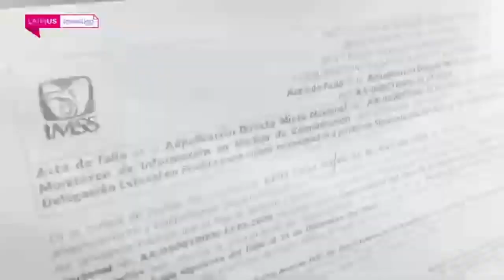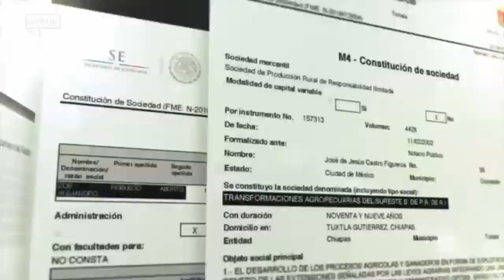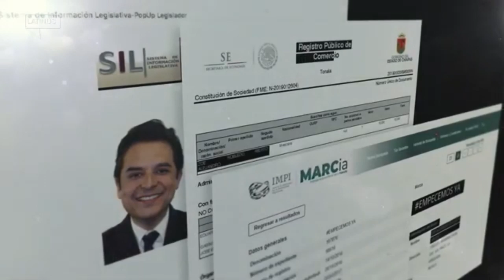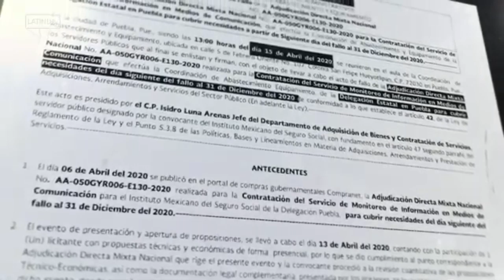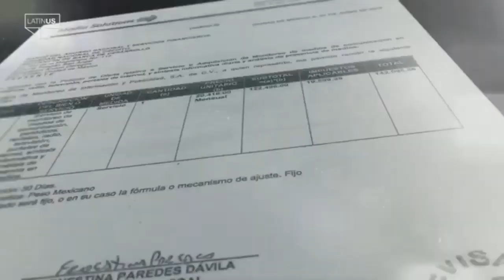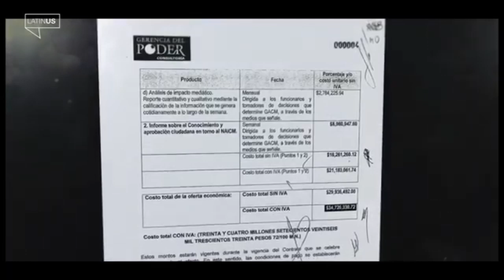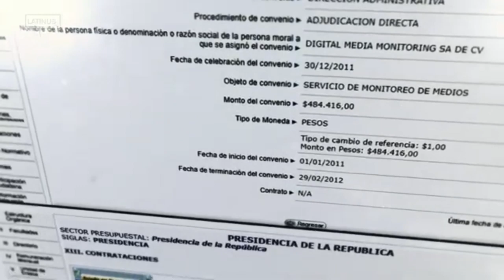¡Qué bonita familia! Zoé le otorga millonario contrato a su hermano